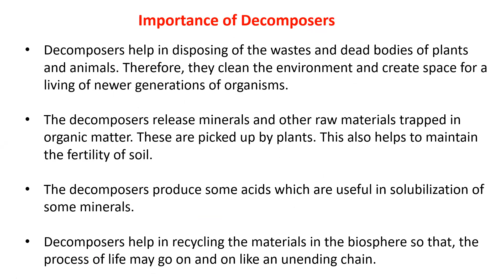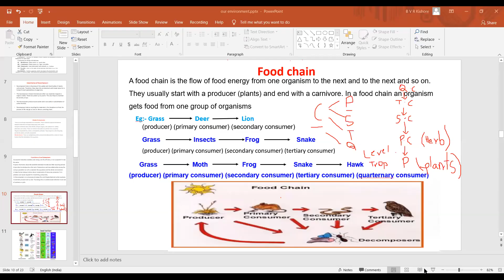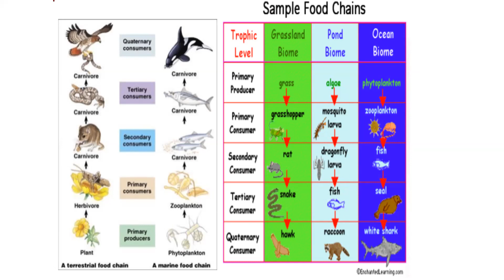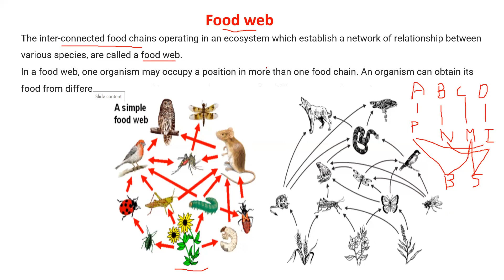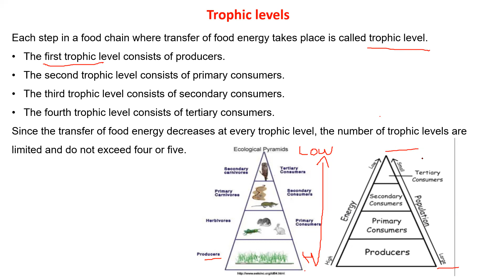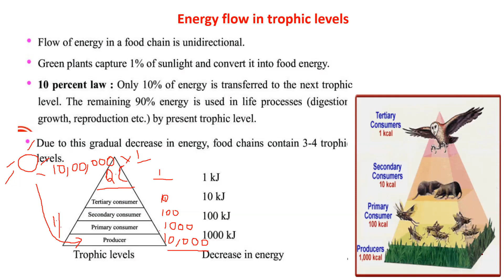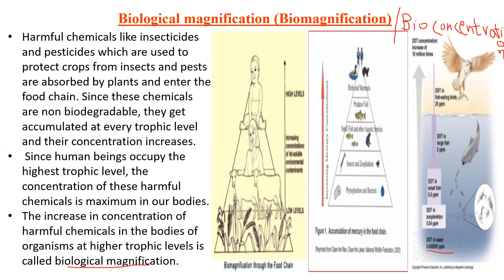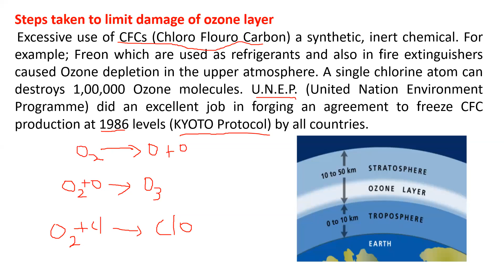X Biology 21st Aug 2021